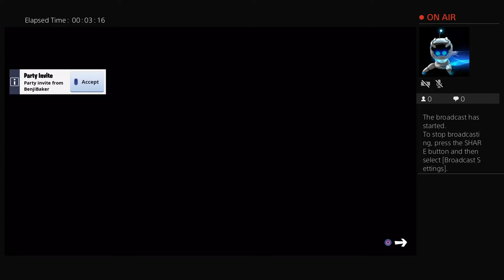dinamodub's Live PS4 Broadcast